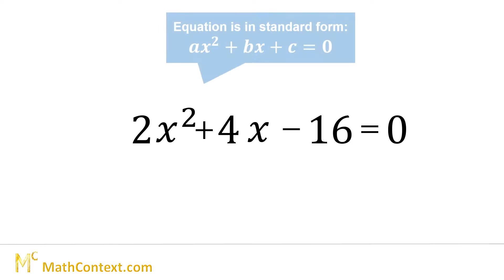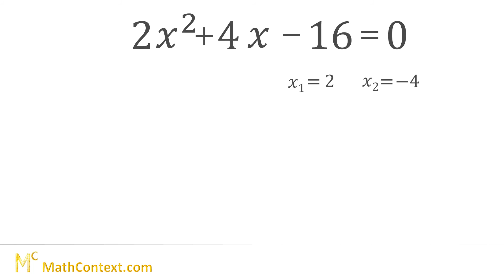Quadratic Equations - How to solve Quadratic Equations #2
This video will teach you how to solve quadratic equations using the quadratic formula. This is an animated solution of a quadratic equation shown step-by-step, without a step skipped. Watch and learn how to solve for x.

The animated solution is easy to follow and understand. If an additional hidden or not-so-obvious algebraic rule is necessary for you to understand a particular step during the algebraic manipulation, it will be provided for you.

You will benefit greatly from this Algebra tutorial. If you are a beginner Algebra student who is struggling with basic Algebra, we hope that all confusion how to solve Quadratic Equations will be removed and your confidence increase. If you are an advanced Algebra student, you will find the examples interesting, challenging and enjoyable.